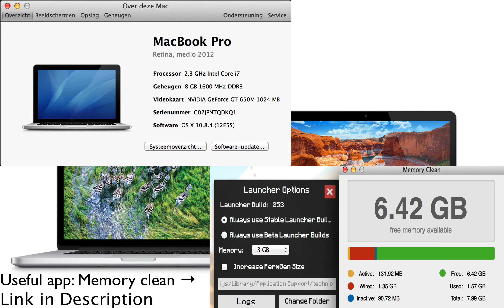Minecraft | Tekkit | Macbook Pro Retina FPS Test | GT650M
Nuke in Voltz. Not tekkit, basically the same.. This is a remake of another video on another account of mine (Oockeshoek).